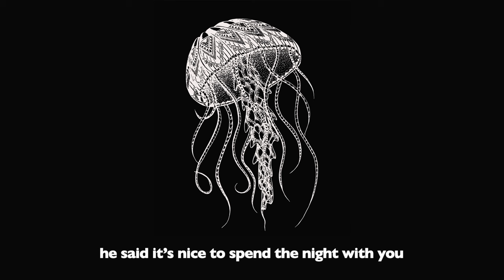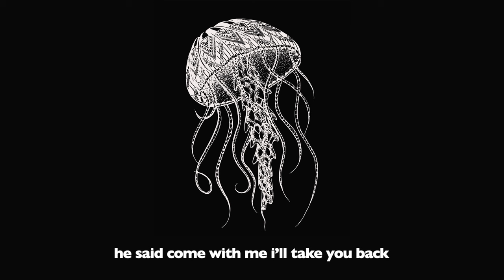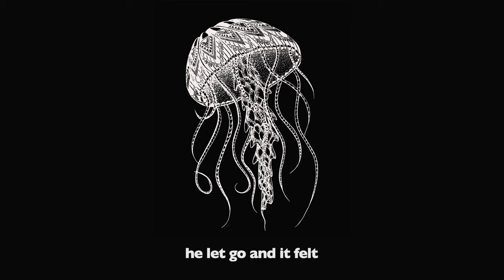Brad Sucks - Lonely (Bee and PuppyCat) [Official Audio & Lyric Video]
AKA The Jellyfish Song from Bee and PuppyCat Season 1 Episode 8 (“Dogs”)

Written and recorded by Brad Sucks
Mastered by Rob Cosh

LYRICS:

She was away from home and lost in the night
Her place was far too far away to find
He was alone and happy to see someone new
He said it's nice to spend the night with you

Nobody told me
It would be lonely
Maybe we’re going
Where we’re supposed to be

He said come with me, I'll take you back
Even though it'll surely make me sad
She said maybe we'll be together soon
Remember me and take all this with you

Nobody told me
Where are we going
Feels like I’m floating

He wasn't scared, he was terrified
He was alone
He was sure
He was gonna die alone
He felt a tear and he multiplied
He let go
And it felt
Kinda like he was going home